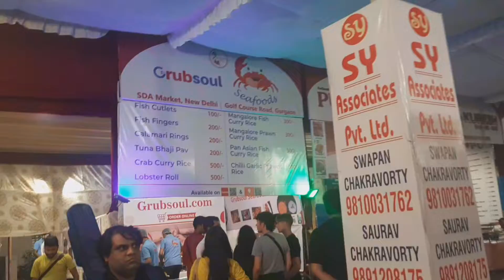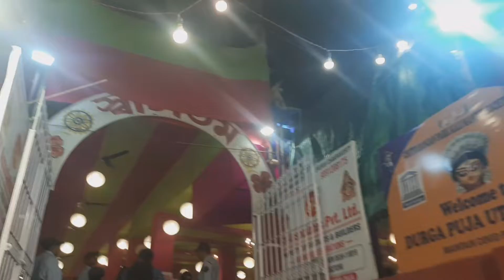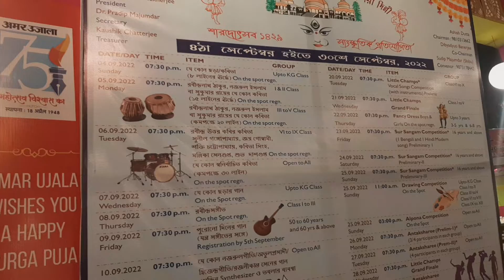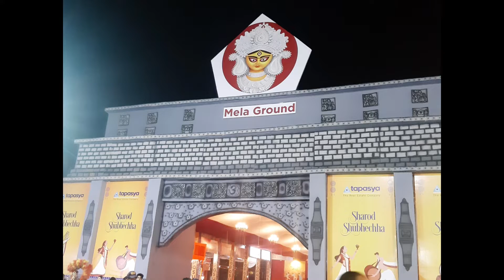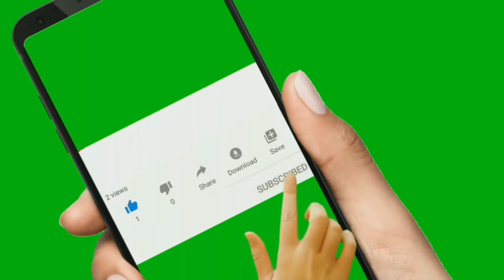CR park Durga Puja 2022 I Chittaranjan Park Durga Puja in Delhi | Durga Puja Pandal, Food, Shopping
CR park Durga Puja 2022 List:-
CR Park
CR Park Kali MAndit
Mela Ground
B-Block
Co-Operative Ground Durga Puja
Navapalli